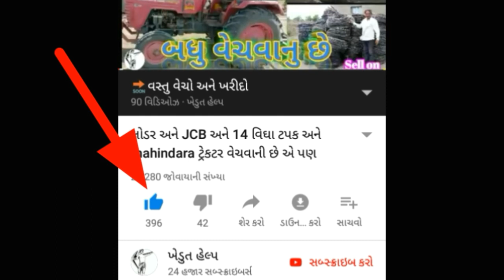આ ઓટોમેટીક હલર વેચવાનુ છે